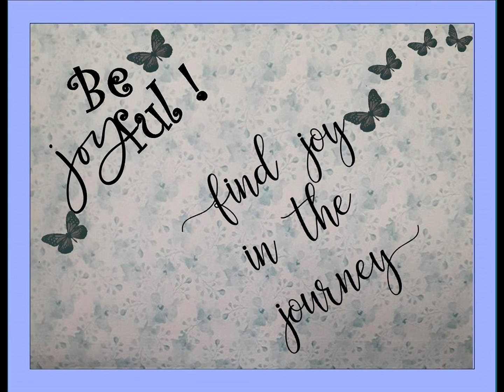Morning Joy Blogs with Cynthia 2/25/22 "Tune Me"